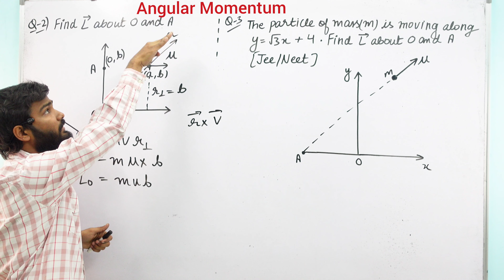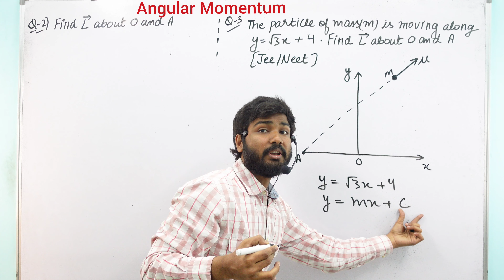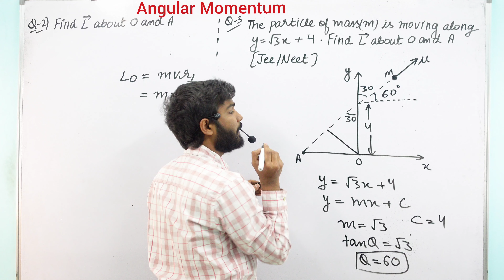Angular Momentum Neet-Jee Important Question Class 11 Physics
Important Question for Class 11 NEET JEE